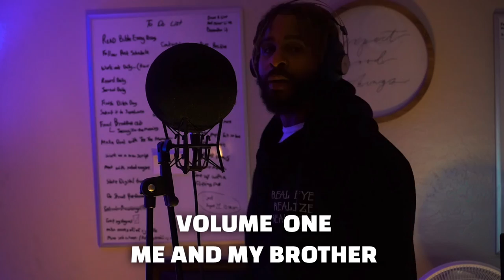Rell G - God Did Freestyle